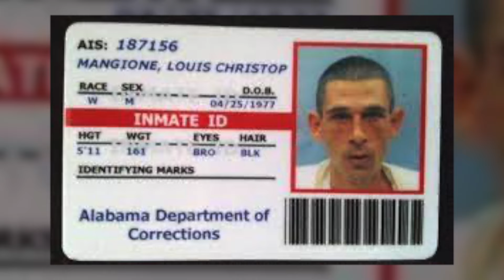Vicki Deblieux's Desolate End - The hitchhiker murder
In 1994, a lone female hitchhiker accepted a ride from four Alabama teenagers. It would be
a decision she would soon live to regret, one that would lead to an orgy of unimaginable
violence and allegations of satanic sacrifice. This is what happens when a group of
dysfunctional and highly disturbed young men decide they have found their perfect victim.
This is the murder of Vicki Deblieux.
BUY EMMA'S 'SERIAL KILLER NEXT DOOR' BOOK